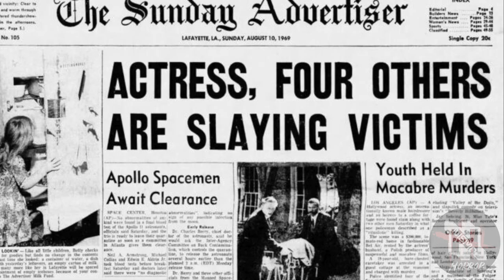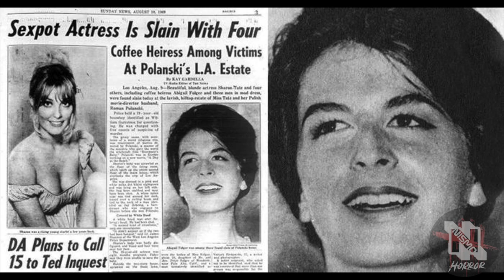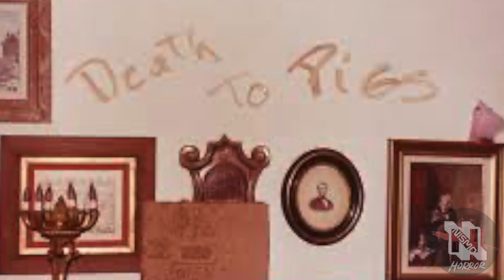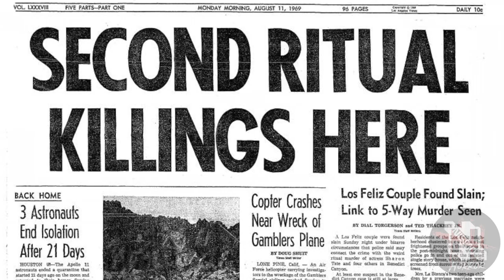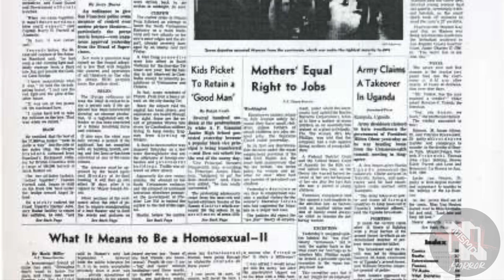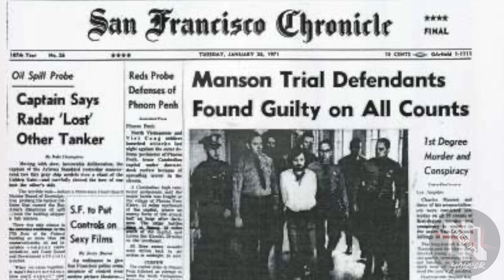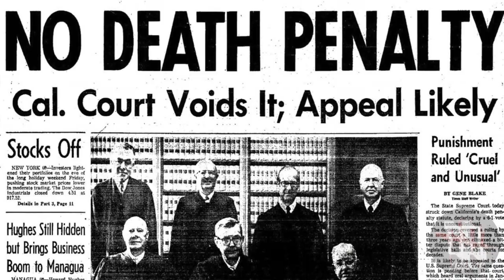*GRAPHIC* Sharon Tate's FINAL Moments | The Charles Manson Murders (*MATURE AUDIENCES ONLY*)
A detailed look into the night a 26 year old pregnant actress was murdered, alongside with her group of friends. The whole plot was orchestrated by Charles Manson and executed by his group of followers. These are all the encounters and moments leading up to that terrifying night in 1969.